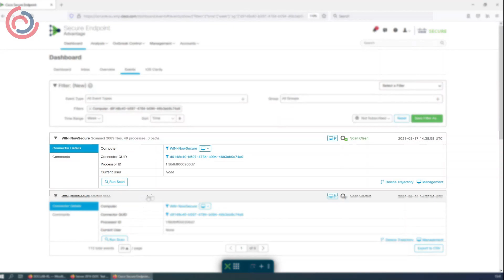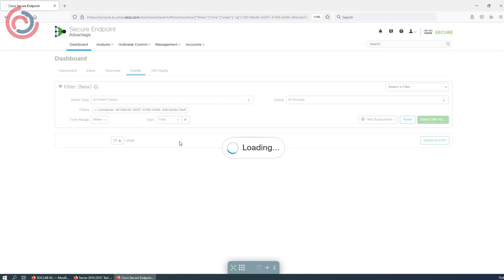Live Attack vs Cisco Endpoint Protection (AMP)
Wondering how to defend your organisation against PrintNightmare attack?
Nowcomm's SOC Team demonstrates how Cisco Secure Endpoint (AMP) can effectively block PrintNightmare Windows Print Spooler attack. (Demo starts at: 00:54)

Cisco Secure Endpoint (AMP) is part of the Nowcomm's nowSecure Protect Endpoints service.

For advice on how to defend your organisation against these types of attacks contact Nowcomm at:

// LET'S TALK!

// ABOUT NOWCOMM
We’re an elite team of technology experts in the design, delivery and customer service of Cisco solutions.
Our focus is high quality services and support, specialising in Enterprise Network Infrastructure, Collaboration and Security.
We are one of only a handful Cisco Partners in the UK to hold both Cisco Gold Partner and Master Collaboration status.